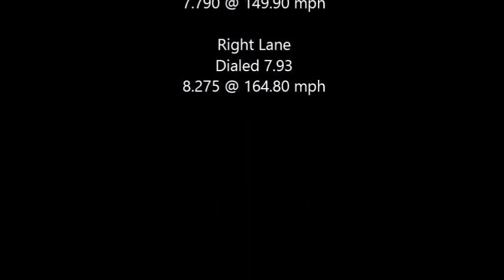08 31 14 PH Run 4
Drag racing Annual Ford Show @ US 13 Dragway 8/31/14